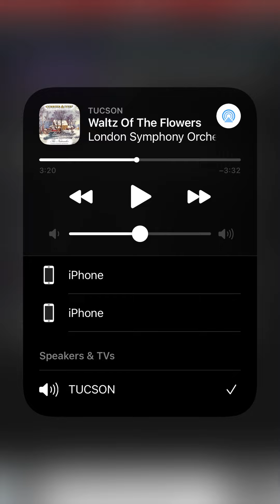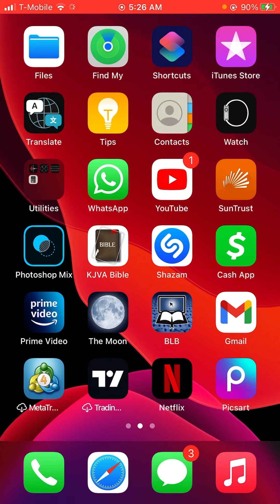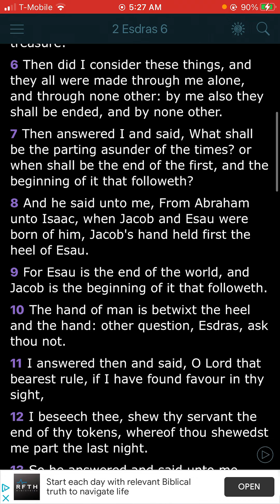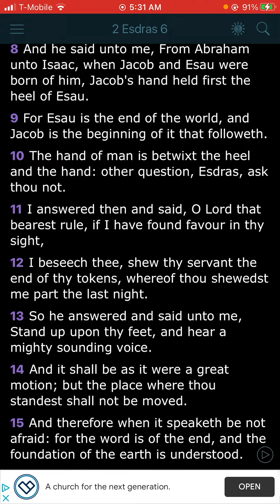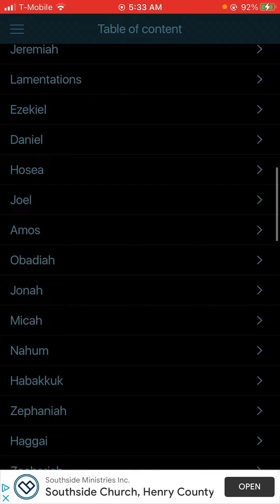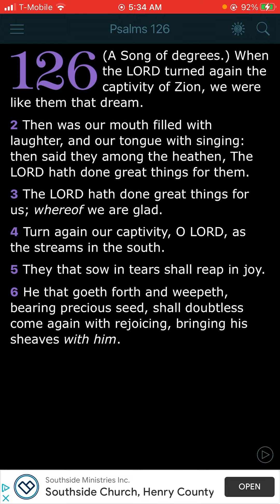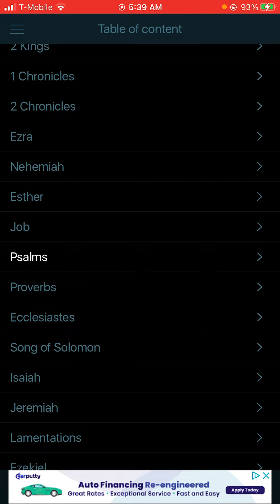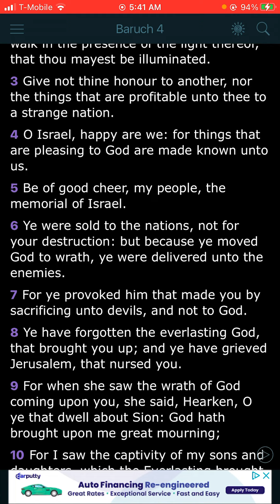WHEN GOD TUNRED AGAIN THE CAPTIVITY OF ZION!